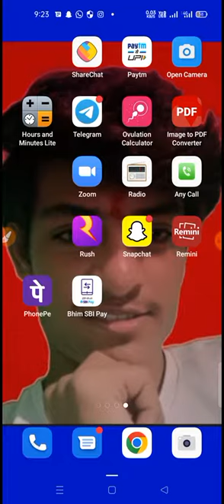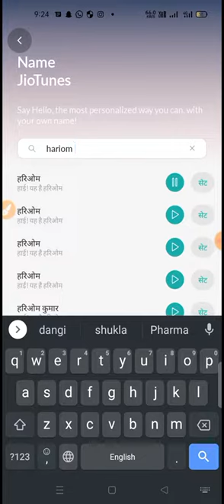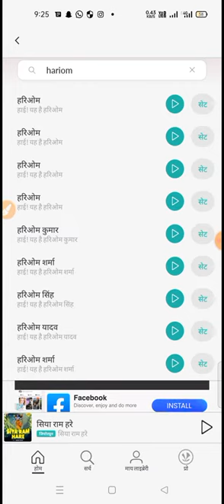Apne name ki jio caller tune kaise lagaye|| jiosavan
jio savan
caller tune
set tune